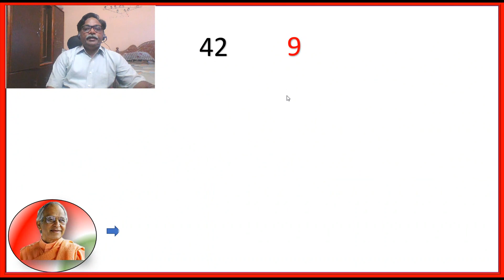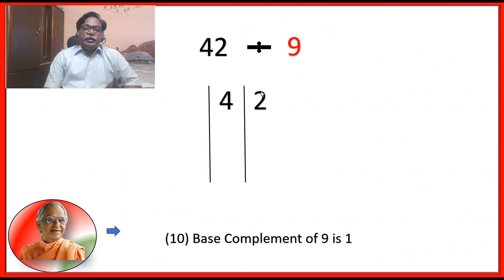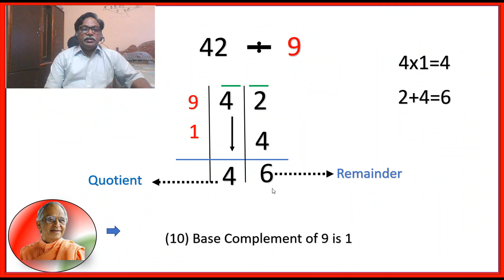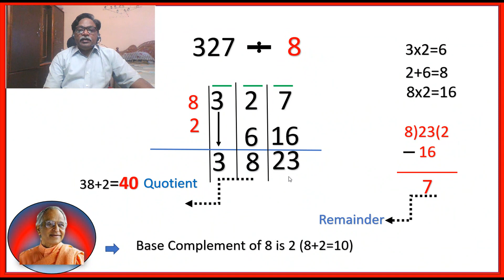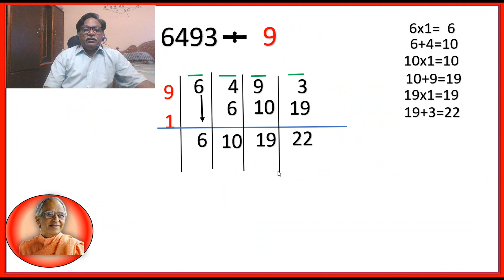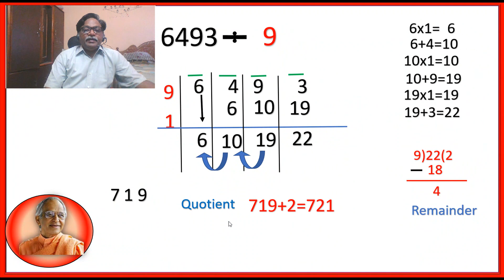NIKHILAM METHOD OF DIVISION ANY NUMBER| Base 10 | Base 100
pprao@enjoylearning

Base of 10, Base of 100,Base of 1000, etc.,